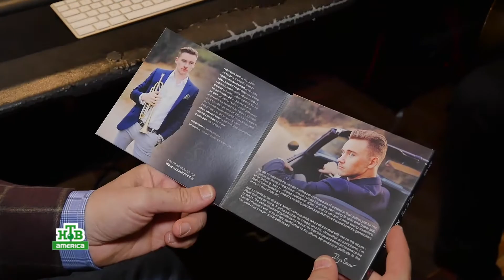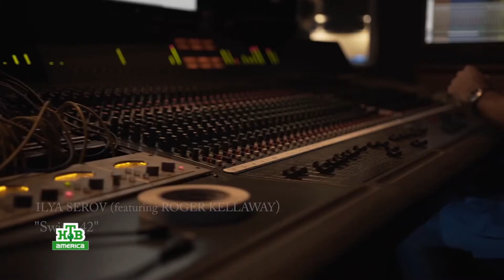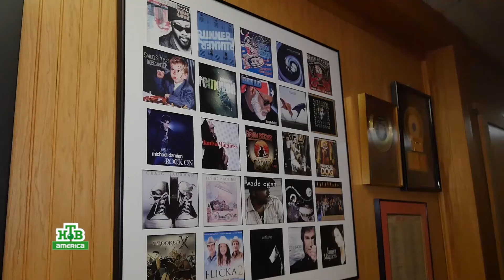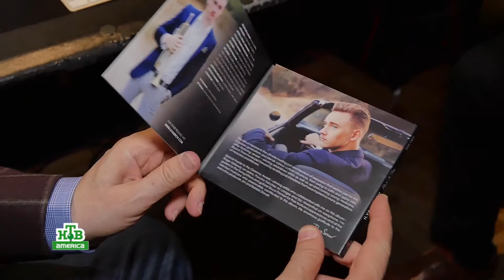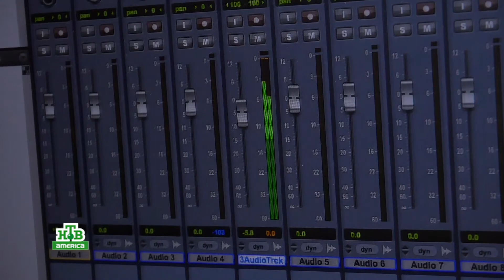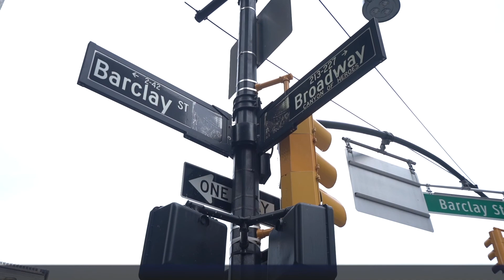Time Out #114 and Oleg Frish Present jazz singer/trumpeter Ilya Serov and music for the Thanksgiving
A weekly TV program about music and entertainment.
Host and producer Oleg Frish tells stories about great music personalities and introduces legendary musicians, songwriters and actors.
Dubbed into Russian.